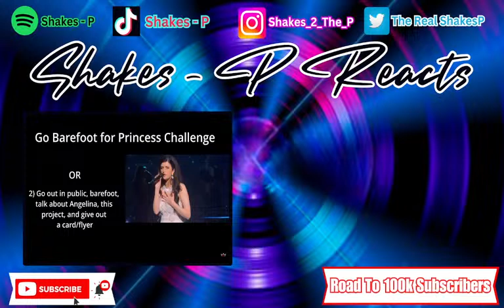Shakes - P's Angelina Jordan Livestream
Proceeds from this livestream will be directed towards the Shakes - P Scholarship Program.

This livestream, will exclusively be Angelina Jordan - Music - Interviews & More

Song requests are welcome and will be queued in the order they are received.
Donations accompanying a request will receive priority and be placed at the top of the queue, also in the sequence they are received.